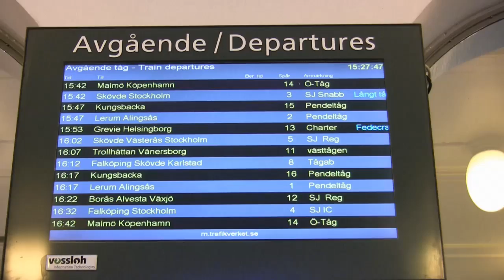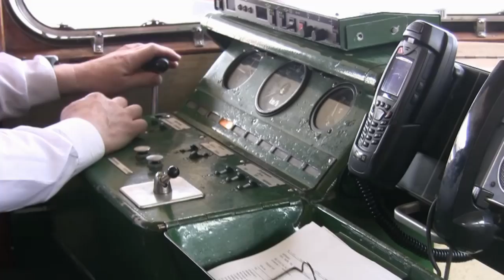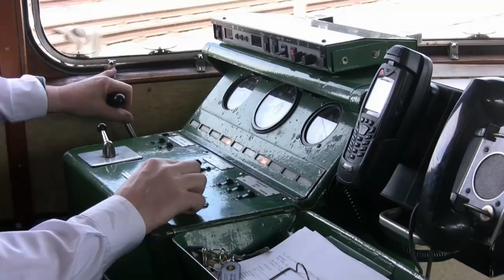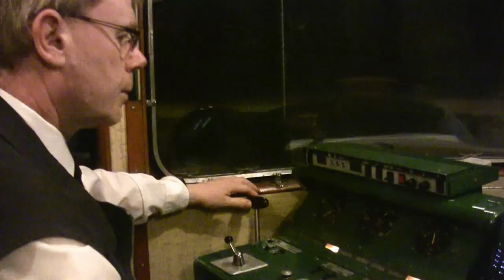13.8.2012: SZWECJA - JAZDA W KABINIE DO HELSINGBORG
Wyprawa zabytkowym zespołem spalinowym serii Y6 z szwedzkiej metropolii Geteborg do Helsingborg, częściowo przedstawiona z kabiny maszynisty. Informujemy o historię tej ciekawej serii pojazdów oraz o ruchu miłośników kolejnictwa w Szwecji.

A heritage diesel train set of Swedish Y6 class brings us from Goeteborg to Helsingborg. Partly we follow the show the rail line from the driver's cab. On the way, we give details on the history of Y6 class train sets, and talk with rail enthusiast Thomas Lange on Sweden's heritage rail scene.
Ein Dieseltriebzug der schwedischen Baureihe Y6 bringt uns von Goeteborg nach Helsingborg. Teilweise zeigen wir die Strecke von der Fahrerkabine aus. Wir informieren ueber die interessante Geschichte dieser Baureihe und unterhalten uns mit dem schwedischen Museumsbahnaktivist Thomas Lange ueber die Museumsbahnszene seines Landes.